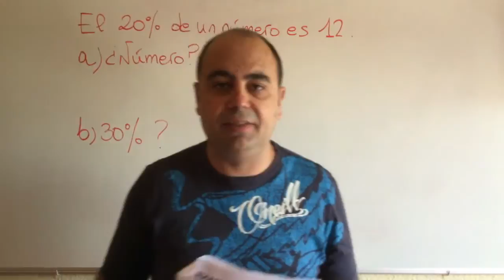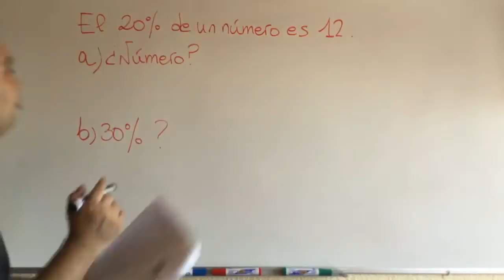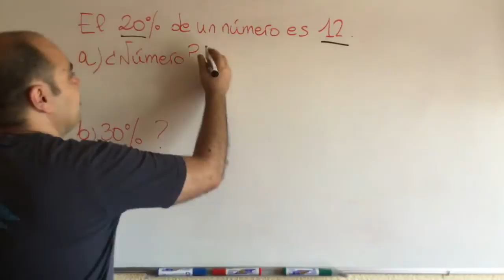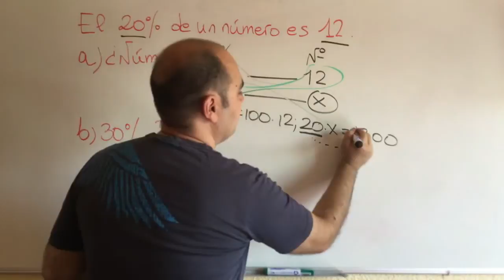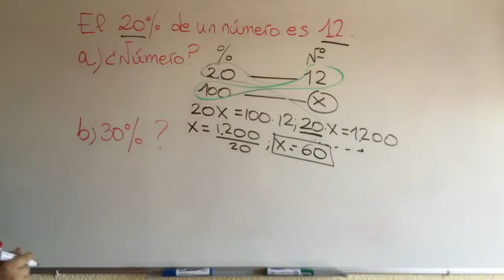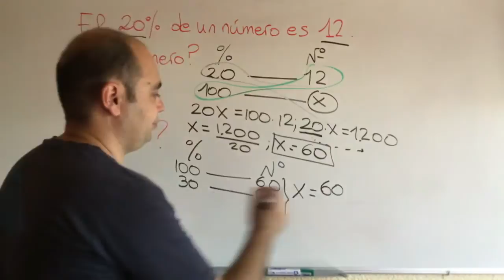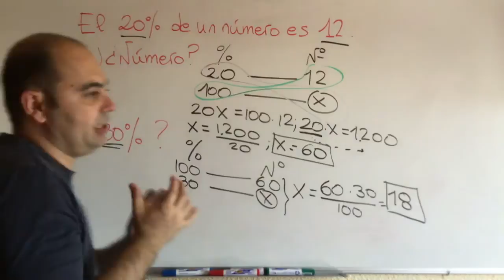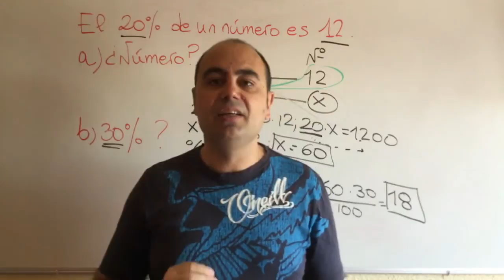💥𝐄𝐥 𝟐𝟎 𝐏𝐎𝐑 𝐂𝐈𝐄𝐍𝐓𝐎 𝐃𝐞 𝐔𝐧 𝐍ú𝐦𝐞𝐫𝐨 𝐄𝐬 𝟏𝟐.¿𝐂𝐮á𝐥 𝐄𝐬 𝐄𝐬𝐞 𝐍ú𝐦𝐞𝐫𝐨?¿𝐂𝐮á𝐥 𝐄𝐬 𝐄𝐥 𝟑𝟎 % 𝐃𝐞 𝐄𝐬𝐞 𝐌𝐢𝐬𝐦𝐨 𝐍ú𝐦𝐞𝐫𝐨?💥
💥 𝐄𝐣𝐞𝐫𝐜𝐢𝐜𝐢𝐨 𝐃𝐞 𝐂Ó𝐌𝐎 𝐂𝐀𝐋𝐂𝐔𝐋𝐀𝐑 𝐄𝐋 𝐓𝐀𝐍𝐓𝐎 𝐏𝐎𝐑 𝐂𝐈𝐄𝐍𝐓𝐎: 💥𝐄𝐥 𝟐𝟎 𝐏𝐎𝐑 𝐂𝐈𝐄𝐍𝐓𝐎 𝐃𝐞 𝐔𝐧 𝐍ú𝐦𝐞𝐫𝐨 𝐄𝐬 𝟏𝟐.¿𝐂𝐮á𝐥 𝐄𝐬 𝐄𝐬𝐞 𝐍ú𝐦𝐞𝐫𝐨?¿𝐂𝐮á𝐥 𝐄𝐬 𝐄𝐥 𝟑𝟎 % 𝐃𝐞 𝐄𝐬𝐞 𝐌𝐢𝐬𝐦𝐨 𝐍ú𝐦𝐞𝐫𝐨?💥
Ejercicio 10.
El 20 % de un número es 12.
a) ¿Cuál es ese número?
b) ¿Cuál es el 30 % de ese mismo número?